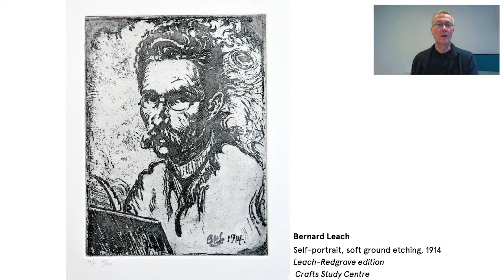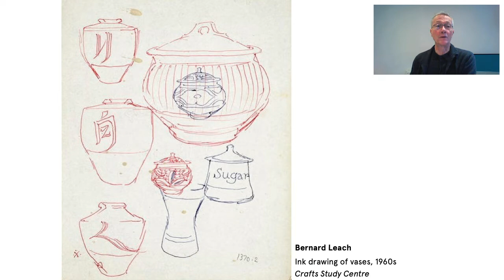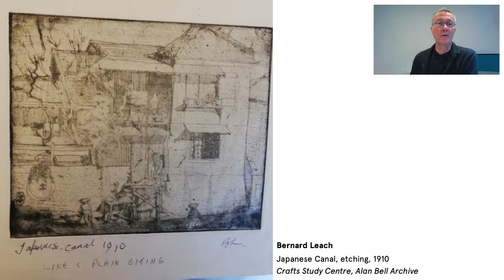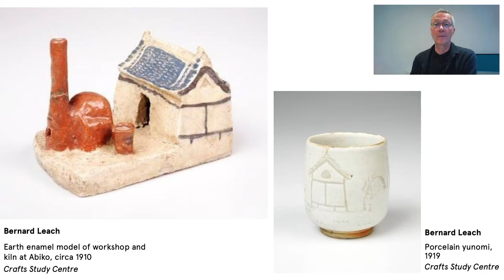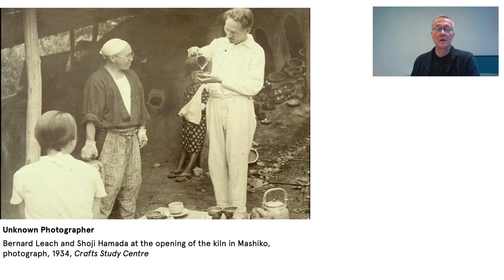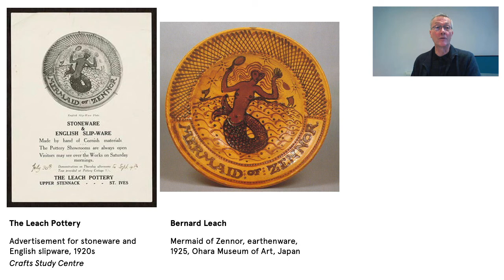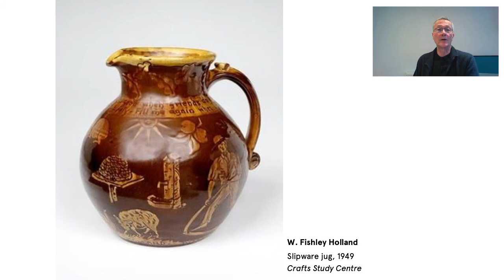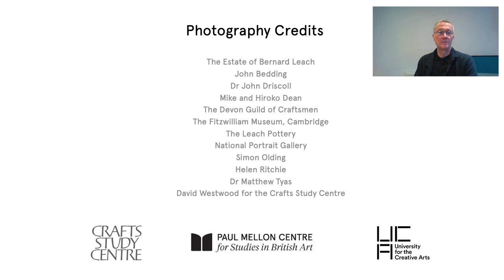‘Beyond East and West’: the founding of British Studio ceramics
Bernard Leach wrote at the end of his life in his ‘memoirs, portraits and essays’ that ‘all my life I have been a courier between East and West’. In the centenary year of the foundation of the Leach Pottery by Leach and Shoji Hamada, Professor Simon Olding, Director of the Crafts Study Centre at the University of Creative Arts, Farnham, reviews some of the key achievements, tribulations, and forceful characters of the pioneer potters who established a powerful movement for ceramics in the early twentieth century.

While the story of ceramics is a global one, Britain has played a leading role in the last three centuries, a period in which British invention has shaped developments and brought constant renewal to the industry. Ceramics in Britain, 1750 to Now, delivered by experts in the field, will explore five key influential developments in the history of British ceramics since the mid-eighteenth century, examining the multiple ways in which innovators, entrepreneurs, and artists have reinvigorated the field.